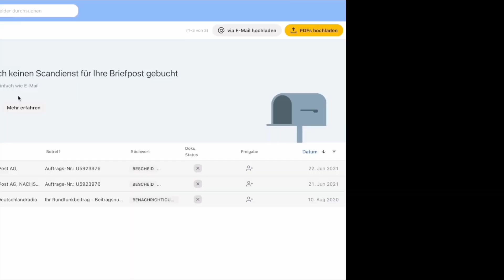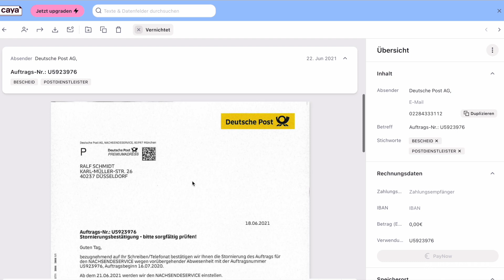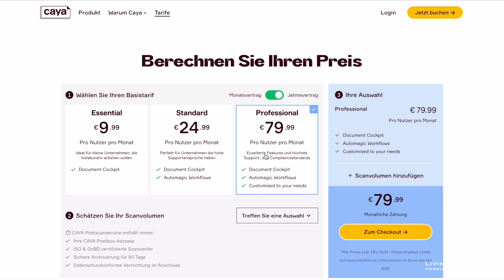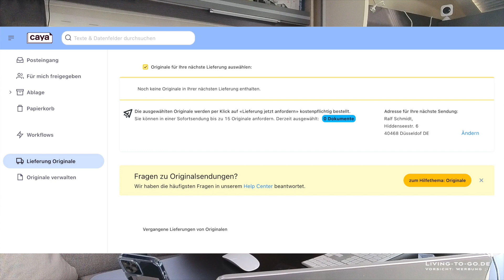Digitales Postfach Caya. Nicht nur für Vanlifer. Sehr empfehlenswert.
DAUERRABATT. Mit LivingToGo bares Geld sparen Anzeigen

Vielen Dank für deinen Support Anzeigen

🚐 Follow me @LivingToGo